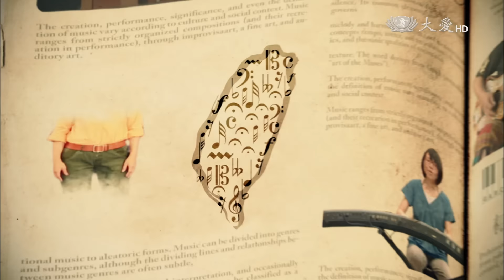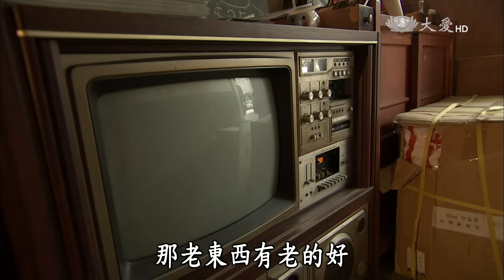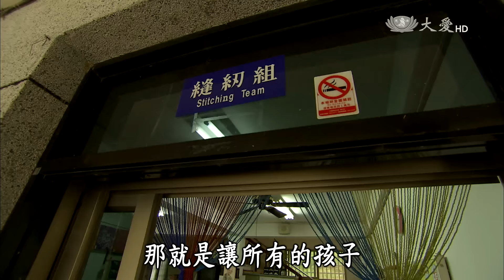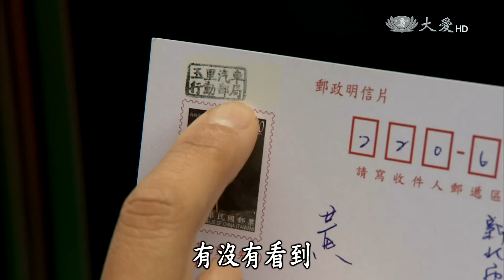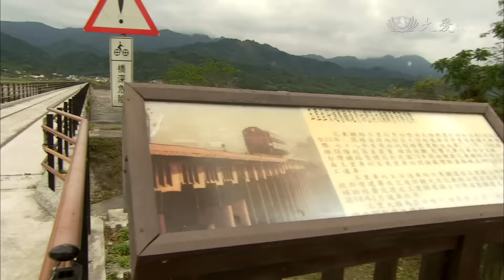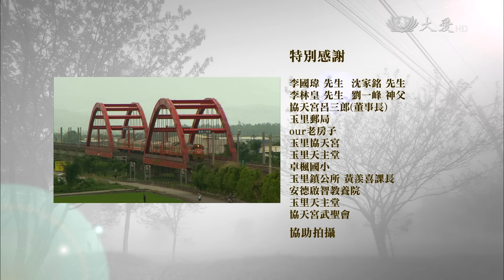【樂事美聲錄】20161223 - 玉里(下)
聽李國瑋唱出對故鄉的思念與回歸鄉里的過程，李林皇種植有機稻米的用心，卓楓國小合唱團的天籟之聲，沈家銘經營老房子的巧思，武聖會特殊的抬轎傳統，法國籍劉一峰神父如何為玉里付出與生根台灣。

一臺首播：12/26(一) 14:30
二臺首播：12/23(五) 12:30　重播：12/23(五) 17:00／23:50　12/26(一) 05:00